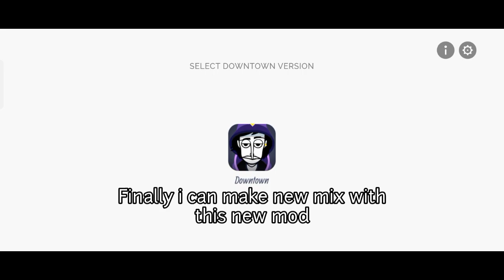Incredibox Mod || Downtown Review